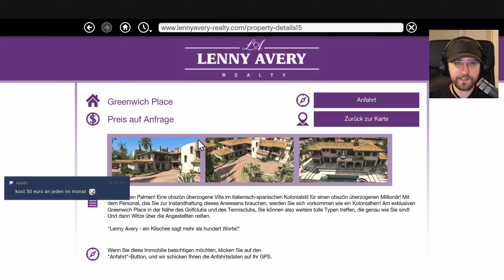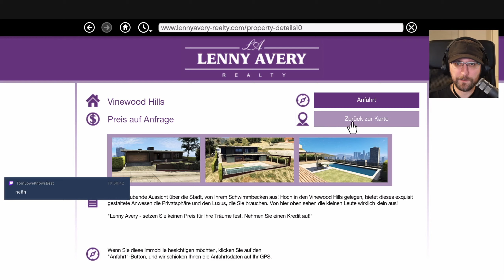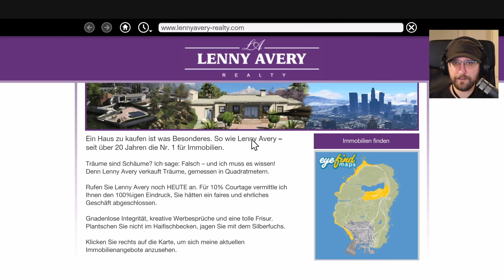GTA V 🚔 040 • Profivandalismus • Let's Play Deutsch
GTA V

Nachdem wir uns zuletzt in Liberty City einen Namen gemacht haben versuchen wir nun unser Glück in Los Santos. Und zwar nicht alleine, sondern in der Rolle von Franklin, Michael und Trevor... eine Party-Truppe mit sehr unterschiedlichen Charakteren, die viel Action verspricht. Viel Spaß!